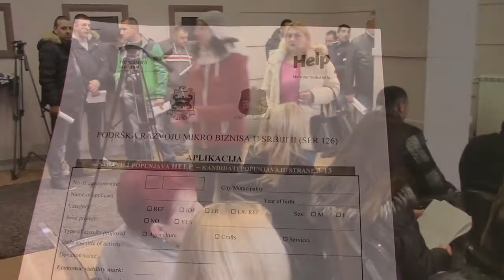Help prezentacija 20.01.2017.